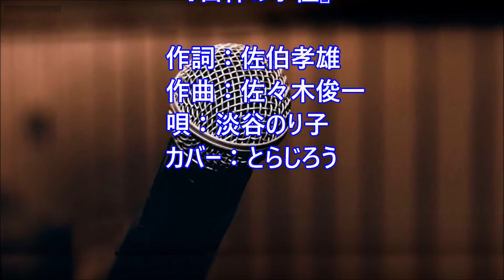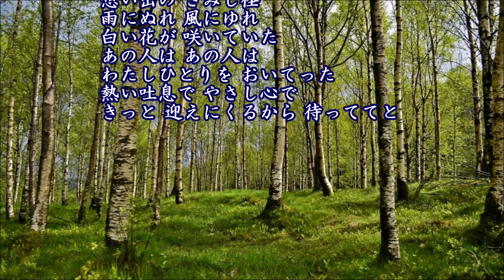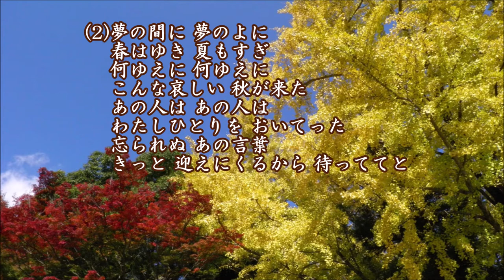白樺の小径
作詞：佐伯孝雄、作曲：佐々木俊一、唄：淡谷のり子、カバー：とらじろう

昭和２６(1951)年発売。
淡谷のり子は、NHK紅白歌合戦には1953年の第４回の初出場から都合９回出場している。

淡谷のり子(本名：淡谷のり、青森県青森市の出身、1907/8/12-1999/9/22、92歳没、老衰)は、
日本のシャンソン界の先駆者でブルースも多く出したので「ブルースの女王」と呼ばれた。
戦時下で多くの慰問活動を行った。
パーマをかけ、もんぺなんかはかず「化粧やドレスは歌手にとっては戦闘服」という信念で、死地に赴く兵士たちの心を慰めながら歌い送っていた。
1971年に第13回日本レコード大賞特別賞、1972年に紫綬褒章受章、1976年にNHK放送文化賞、1978年に日本レコード大賞特別賞、1979年に勲四等宝冠章受章、1983年に芸能功労者表彰 など多くの賞歴を持つ。